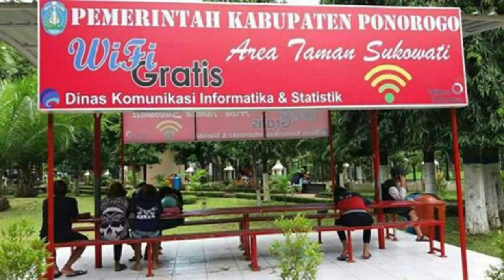REKOMENDASI ANIME NEKO NTR TERBAIK!!! | REKOMENDASI ANIME #93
Nice Try adick adick